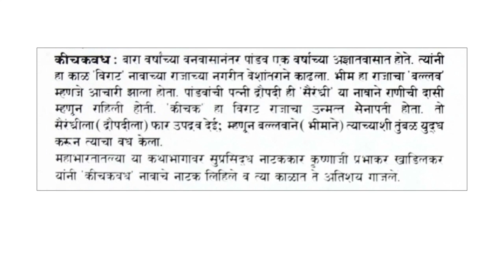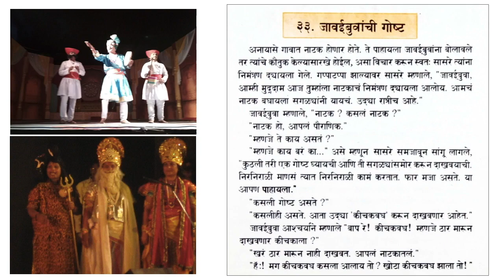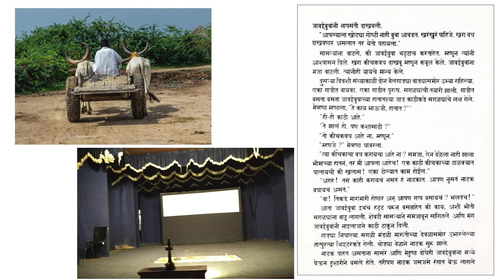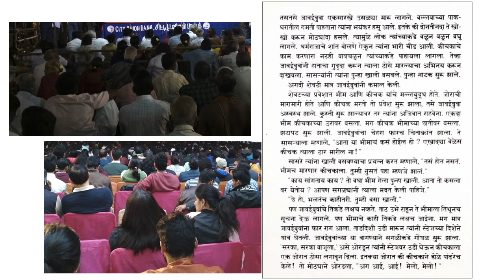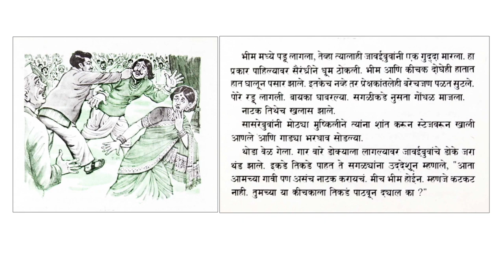जावईबुवांची गोष्ट (A theatre tale) - Marathi Stories for Kids - Balbharti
Drama.. Theatre.. Audience.. Village.. It is the atmosphere to experience!
This is a tale of drama performed in village and the fun & laughter riot  during that, due to the "over-involvement" of son-in-law into the storyline of that drama.